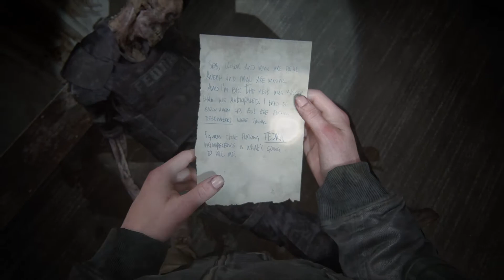the last of us partII 23 - scars building. (no commentary)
after the events of the first game, joel miller (troy baker) confesses to his brother tommy (jeffrey pierce) his responsibility in preventing the fireflies attempting to find a cure for the cordyceps fungus pandemic by saving ellie (ashley johnson). four years later, joel and ellie have built a life in jackson, wyoming, though their relationship has become strained. while on patrol, joel and tommy rescue a stranger, abby anderson (laura bailey), from an infected horde. they return to an outpost run by abby's group, former fireflies who are now part of the washington liberation front (WLF), a militia group based in seattle, washington. they attack joel and tommy. abby seeks revenge against joel for murdering her father, the fireflies surgeon (derek phillips) who was to perform the operation on ellie that would have killed her. meanwhile, ellie and her girlfriend dina (shannon woodward) leave jackson in search of the brothers. ellie enters the WLF camp to witness abby beat joel to death, and swears revenge.

tommy sets out for seattle to hunt abby, and ellie, dina follow him.aAfter escaping a WLF ambush, ellie reveals her immunity to dina, who in turn reveals she is pregnant. the next day, ellie pursues tommy alone and encounters jesse (stephen chang), dina's ex-boyfriend, who followed them to seattle. while searching for abby's friend, nora harris (chelsea tavares), ellie encounters the seraphites, a cult locked in a battle with the WLF over control of seattle. ellie tracks down nora and tortures her for information on abby's location, which traumatizes ellie. the following day, she kills two more members of abby's group, the pregnant mel (ashly burch) and her boyfriend owen moore (patrick fugit). a flashback reveals that, years earlier, ellie traveled to the fireflies hospital in salt lake city and learned the truth. devastated, she cut ties with joel. in the present, ellie's group is ambushed by abby, who kills jesse and holds tommy hostage.

three days earlier, abby learns that owen, her ex-boyfriend, has gone missing while investigating seraphite activity. abby searches for owen and is captured by the seraphites. she is rescued by yara (victoria grace) and lev (ian alexander), seraphite siblings who have been branded apostates after lev defied seraphite traditions. though yara suffers a broken arm, abby leaves them to find owen who, disillusioned with the war, plans to sail to santa barbara, california, where the fireflies may be regrouping. abby returns to rescue yara and lev, and travels across seattle with lev to retrieve medical supplies from the WLF hospital so mel can amputate yara's arm. after the surgery, lev runs away to convince his devout mother to leave the seraphite cult, forcing abby and yara to pursue him. they find him in the seraphite settlement, where lev has accidentally killed his mother in self-defense. the trio flee as the WLF begins an assault on the seraphites. abby betrays the WLF to save lev, and yara sacrifices herself to allow abby and lev to escape. the pair return to find owen and mel dead and a map left by ellie leading to her hideout. abby shoots tommy, impairing him, and brawls with ellie and dina, overpowering them. at Lev's insistence, abby spares them and tells them to leave seattle.

several months later, ellie and dina are living on a farm, raising dina and jesse's son, though ellie suffers from post-traumatic stress. when tommy arrives with information on abby's whereabouts, ellie leaves to find her, despite dina's pleas to stay. abby and lev arrive in santa barbara searching for the fireflies, who they find are regrouping at catalina island, california, but are captured, tortured, and left to die by the slave-keeping rattlers. ellie arrives at santa barbara and rescues the pair. threatening to kill lev, ellie forces abby to fight her, during which abby bites off two of ellie's fingers. ellie overpowers her but has a change of heart and lets her live. abby and lev sail to the fireflies. ellie returns to the farmhouse and finds it empty. she tries to play joel's guitar with her damaged hand, recalls her last conversation with joel in which she expressed her willingness to try and forgive him, and leaves.